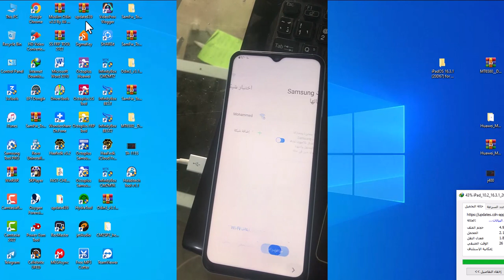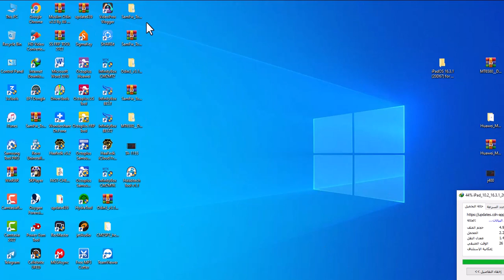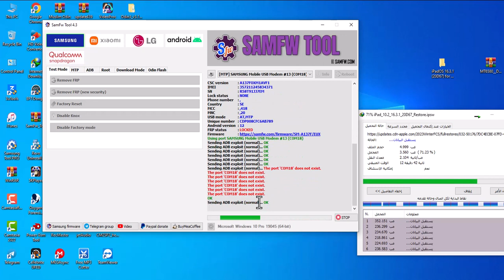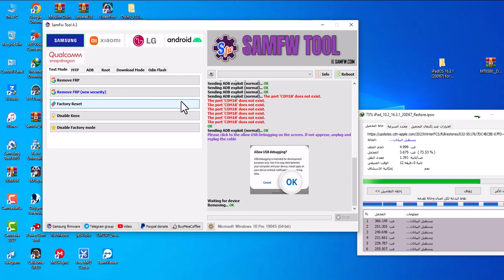Reset Google Account Samsung A13 android 12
‎للاستفسار:
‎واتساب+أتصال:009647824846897